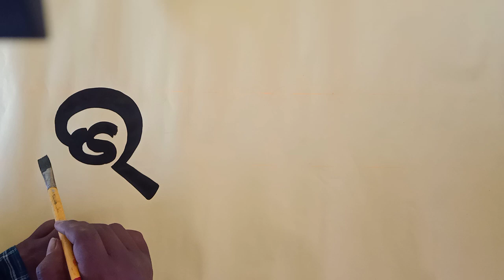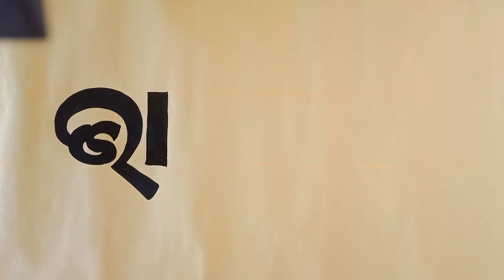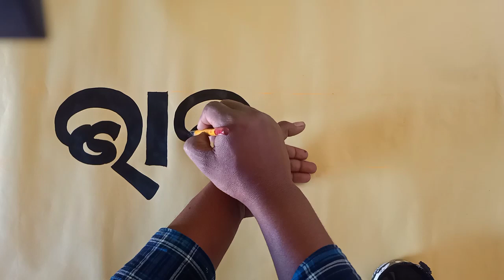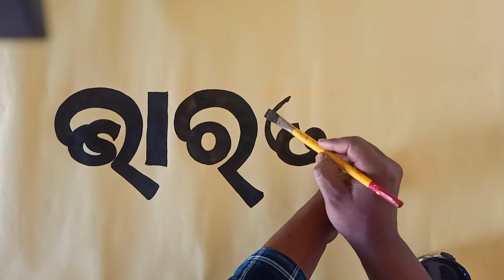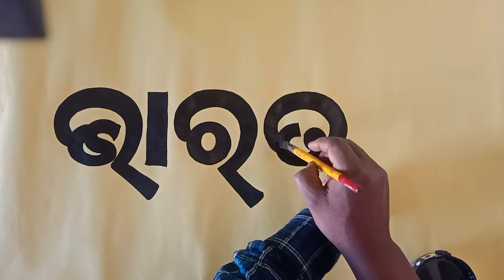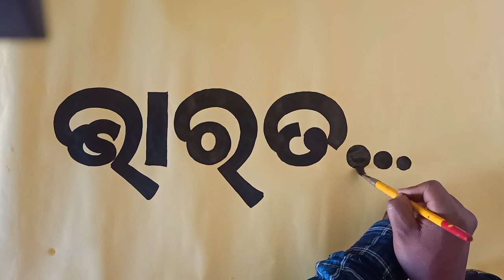how to write odia bold letter with brush ll letter bold odia ll very easy bold letter odia.